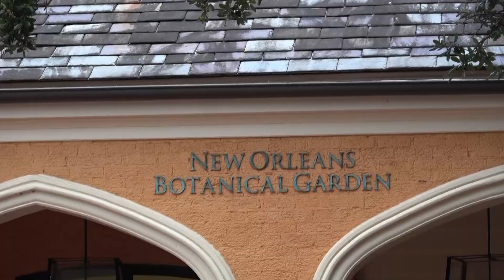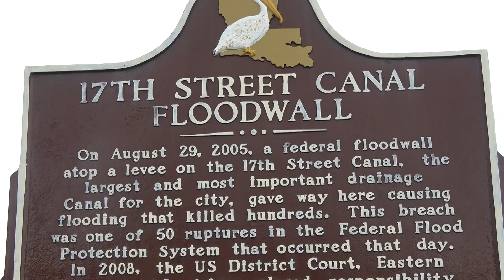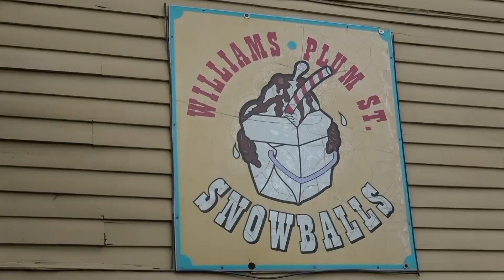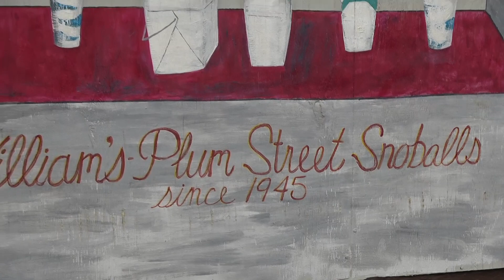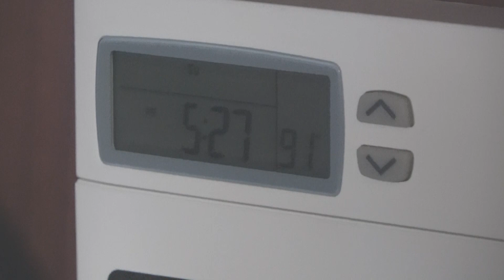32. Back onboard the Boat! Road trip complete. The Boat Life Daily sailing Vlog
The Boat Life

We are back at the boat. It is good to finally be back on our sailboat again. We took a longer road trip because we had heard how bad the red tide was back at the boat, but after 3 week on the road we are glad to be back to boat life. The first thing to do was get the boat back up and running and clean off all the bird droppings. What angry bird! That's The Boat Life!

This is The Boat Life. Nic Morganti and Melissa Auman are moving onto a sailboat. The plan was sell everything, buy a boat, live on a
 boat, and travel and explore the Caribbean and the world while living aboard! The uniform is boardshorts and bikinis. Simple plan, but lots to learn and do along the way. Join our adventure as we sail away on sv Dodi, our Island Packet IP27, live on a sailboat, and explore life aboard. This is our sailing travel vlog The Boat Life. its like van life, but in a sailboat, oh and on the water.

Want to see more videos. Make a contribution to help produce more episodes of The Boat Life. Just $1 makes the next video possible.

Don't forget to click the little red bell to be notified of new videos. Also find us online: